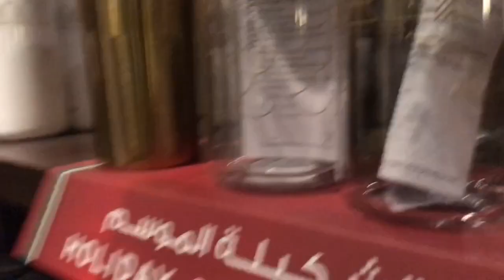Aisa Pehali Bar Hua Hai Buhat Saalon Badh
CAN I GET 1000 LIKES PLEASE???

Loads of love to all the people

VIDEO EDITING
imovie

pakistani youtubers
pakistani bloggers
pakistani vloggers
pakistani weddings vlog
pakistani bloggers makeup